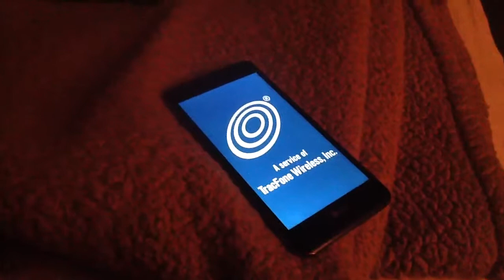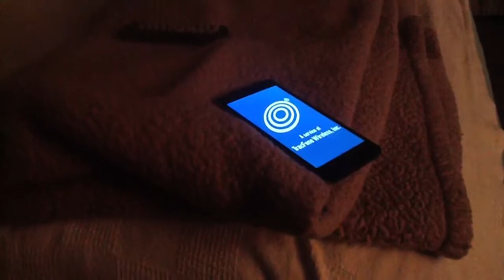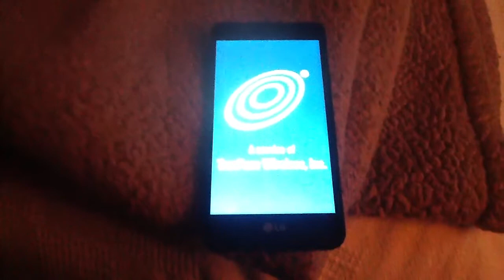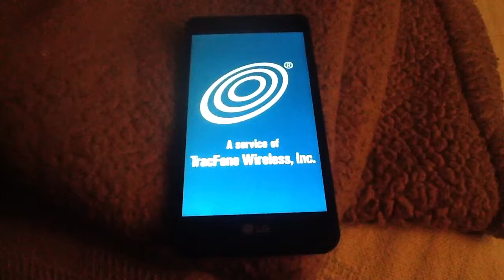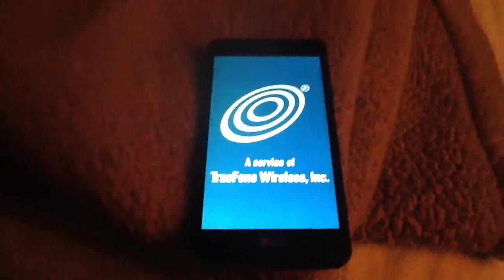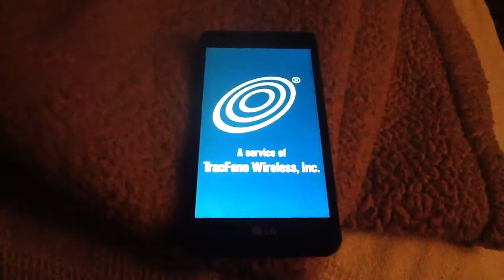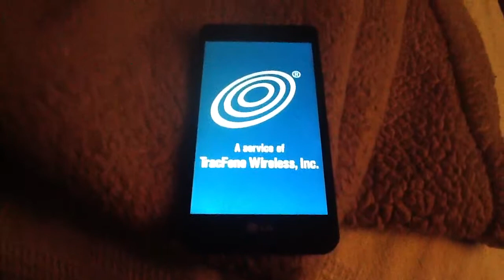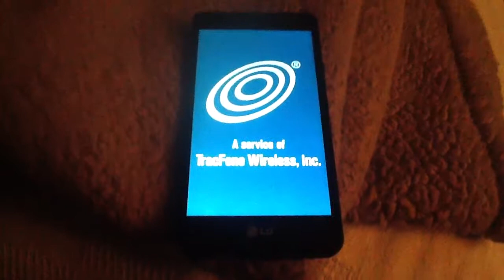267ED35. Occult Tactics 2017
This is actually nothing compared to other occult crimes I've witnessed. I actually sure some of you have experienced this.